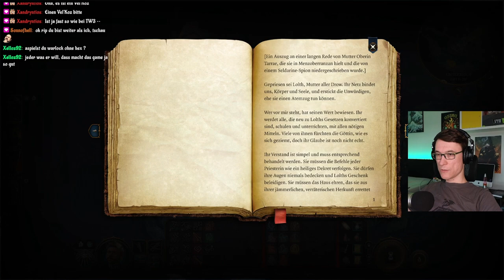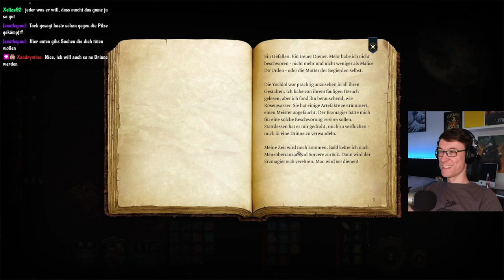Betrachter - Baldurs Gate 3 #8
Heute geht es ab ins Underdark. Ich dachte ja wir sind bald durch mit dem ersten Kapitel, aber hier kommt einfach noch so viel Inhalt. Es wird immer größer und größer. Baldurs Gate 3 ist einfach ein unfassbar großes Spiel, dass sich echt anfühlt, als würde man eine Runde P&P-RPG spielen.